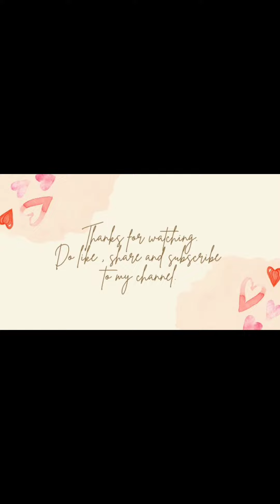how to make स्वादिष्ट dhaniye-pudine की chutney? Magical flavor 😋